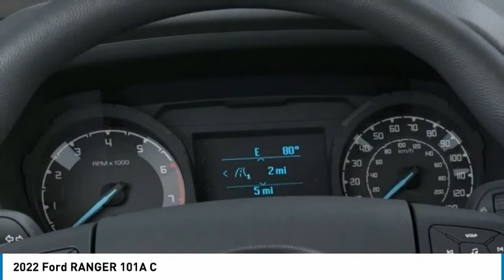2022 Ford RANGER North Hollywood,Los Angeles,San Fernando Valley,Glendale,Burbank G21537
2022 Ford RANGER 101A C

5500 Lankershim Blvd.

SUNRISE FORD NORTH HOLLYWOOD, PROUDLY SERVING NORTH HOLLYWOOD, LOS ANGELES, SAN FERNANDO VALLEY, GLENDALE, BURBANK, AND SURROUNDING CALIFORNIA LOCATIONS THIS OXFORD WHITE 2022 Ford RANGER IS EQUIPPED WITH A 4 Cylinder Engine, AUTOMATIC TRANSMISSION, AND RECEIVES AN ESTIMATED . NORTH HOLLYWOOD CALIFORNIA 91601. Oxford White 2022 Ford Ranger RWD 10-Speed Automatic EcoBoost 2.3L I4 GTDi DOHC Turbocharged VCT Recent Arrival!